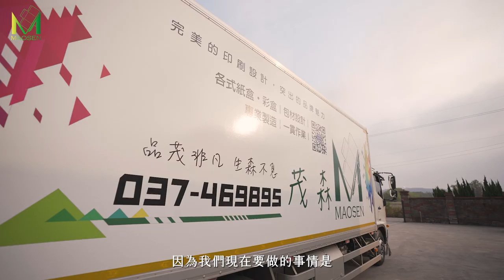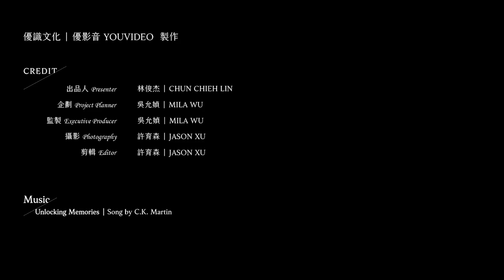【優報導｜茂森企業 專訪】印刷傳統產業遇上創新思考 激盪全新樣貌 發展生生不息!!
細數茂森發跡的過程，由當年陳氏創辦人離開養豬業，轉行投入印刷業，憑藉家中的一台手拼模具，在印刷業繁複的流程之中找到切入點，而後添購其他設備，成立小型代工廠，隨著生意發展，廠房規模日益擴大，從1987年成立迄今，已是三十年以上的老字號。
    近三年來，公司營運方向由二代接班人陳冠源執掌，他堅持引進ERP作業系統以及努力經營網路行銷，在看似日漸萎縮的傳統產業中，成功開拓出全新的發展方向。從印刷到設計，舉凡紙盒、紙製品與泡棉、包裝 書籍 精緻 彩 盒  a4 紙 蔬果箱等包材均能客製生產，不但生意日益茁壯，還帶上一批協力廠商一起闖出新的局面。相信茂森的成長與突破，將會持續刷新印刷業的可能性。

品牌特搜小組：
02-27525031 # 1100